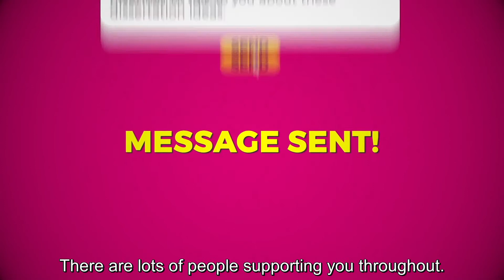Healthcare Science Audiology BSc Hons Degree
Audiology is the study of hearing and balance, DMU has offered the undergraduate degree for over 10 years, making it one of the oldest undergraduate Audiology programmes in the UK.